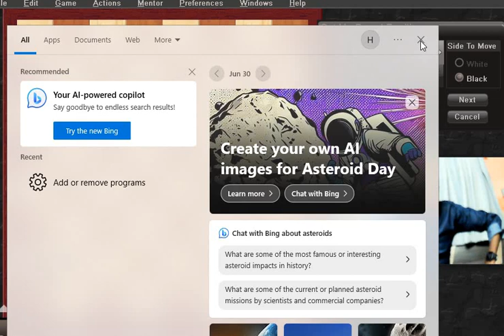Master the Art of Rook Endgame Tactics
In this video, we're going to take a look at the rook endgame and learn how to master it.

The rook endgame is a key stage of the chess game and is often the deciding factor in a game. In this video, we'll go over the basic concepts of the rook endgame and help you develop a strategy for winning it. So watch closely and you'll soon be a master of the rook endgame!
i am sure that you will very very very like this rook endgame theory.
500/ rs will be charges for each 1 hour session.